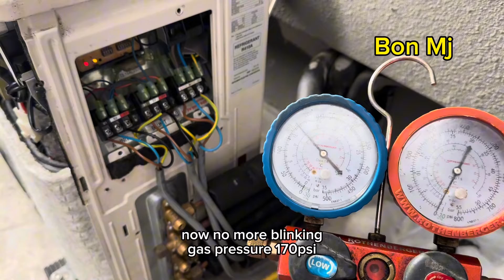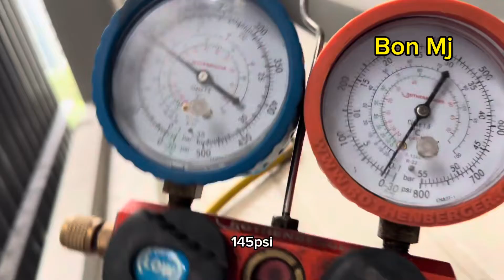How to solve outdoor blink 17 times & indoor not cold | Mitsubishi StarMex air conditioner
Brand : Mitsubishi Electric inverter R410A
Model : MXY-2G20VA
Symptoms : Indoor not cold & outdoor blinking 17 times.
Cause : Outdoor unit A LEV body jam.
Action : Using donut magnet to adjust open and close.